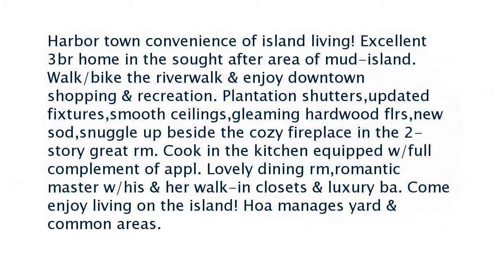Real estate for sale in Memphis Tennessee - MLS# 10033233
157 Fleets Island Dr
Memphis Tennessee 38103
MLS# 10033233

Harbor town convenience of island living! Excellent 3br home in the sought after area of mud-island. Walk/bike the riverwalk & enjoy downtown shopping & recreation. Plantation shuttersupdated fixturessmooth ceilingsgleaming hardwood flrsnew sodsnuggle up beside the cozy fireplace in the 2-story great rm. Cook in the kitchen equipped w/full complement of appl. Lovely dining rmromantic master w/his & her walk-in closets & luxury ba. Come enjoy living on the island! Hoa manages yard & common areas.